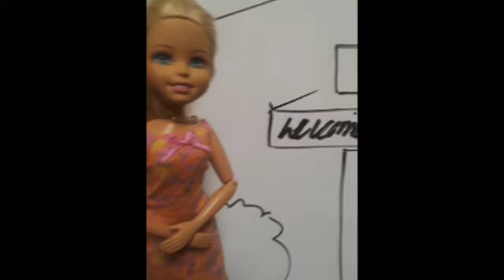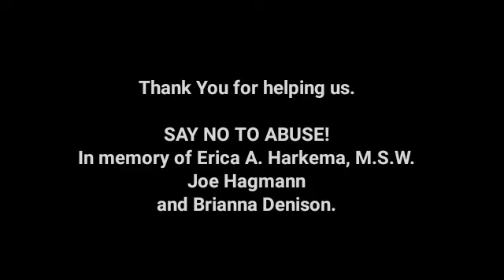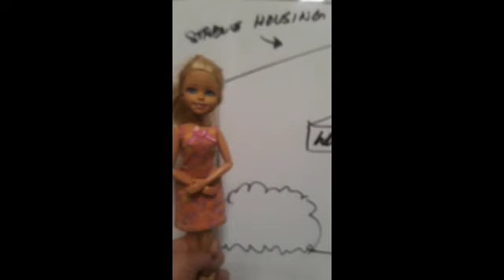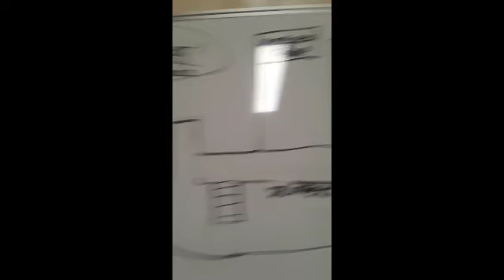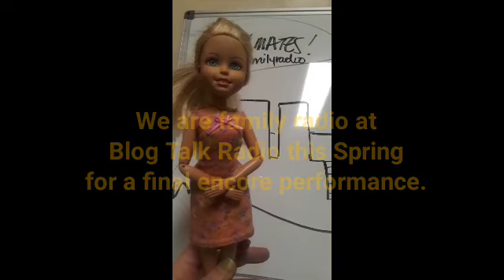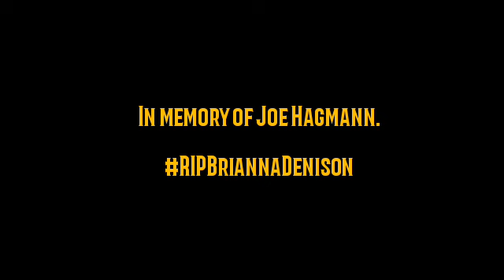COVID-19. Thinking of all those who are trying recover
Thank You God bless America.